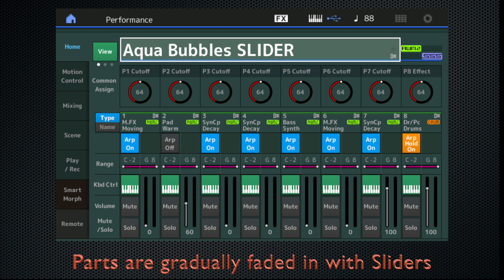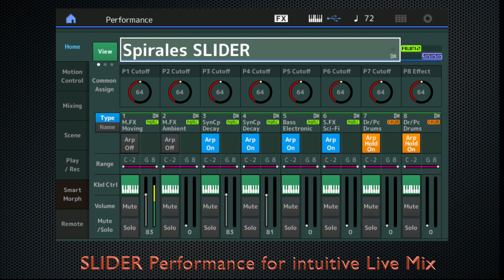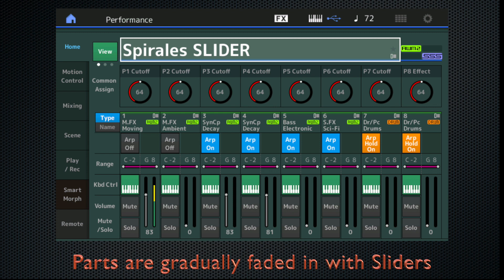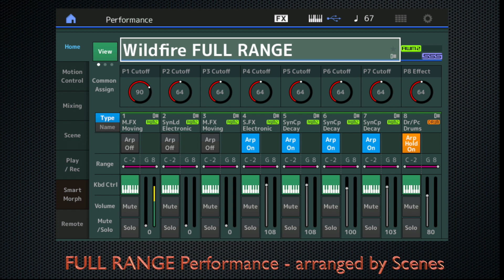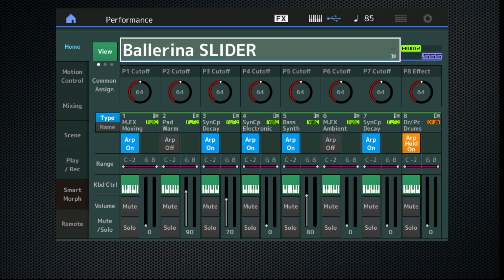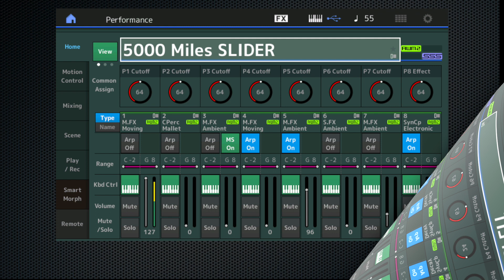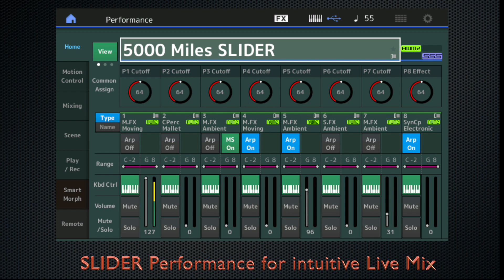MONTAGE MODX Ambient Soundscapes - Multi Part Performances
Presentation of Multi Part Performances of the sound library „Ambient Soundscapes“ for Yamaha MONTAGE / MODX.